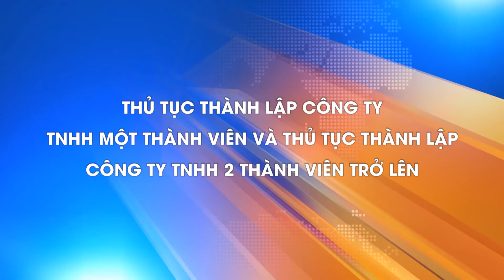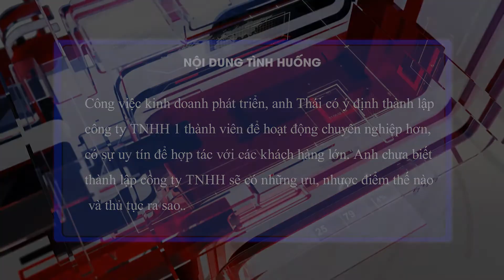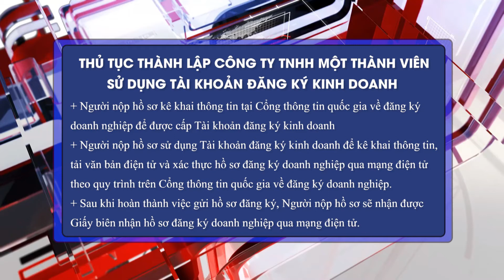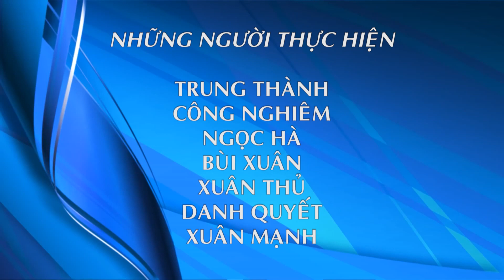Thủ tục thành lập công ty tnhh một thành viên và thủ tục thành lập công ty TNHH 2 thành viên trở lên